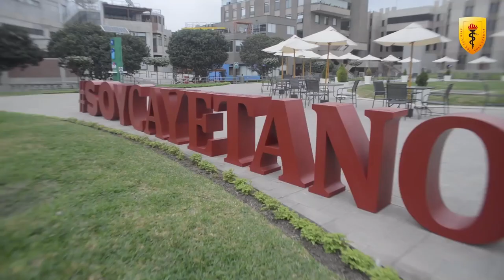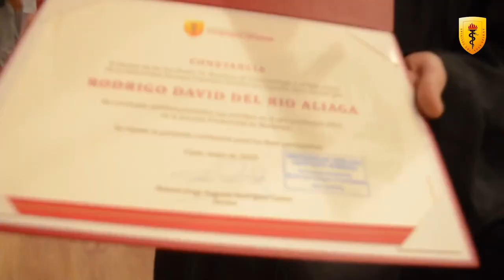Ceremonia de Graduación Medicina 2022 - edición UPCH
Para los que no han visto esta versión en la cuenta de Instagram de la UPCH. Dura 4 minutos y medio.